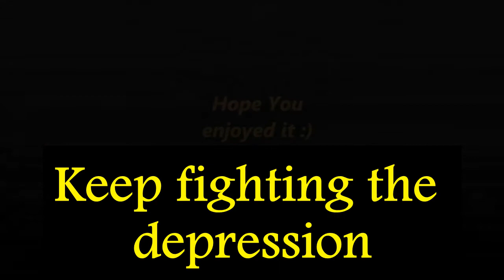यह 5 आदतें Aur Depression gaya tel lene !!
In this video Dr. Bhvyadeep Bhatia has discussed 5 tips and habbits in order to come out of depression.

Dr. Bhvyadeep Bhatia  (Motivational Speaker, Story teller,  Leadership Consultant and CEO Coach) is talking about the cause of the depression and is discussing about the practical remedies for that.